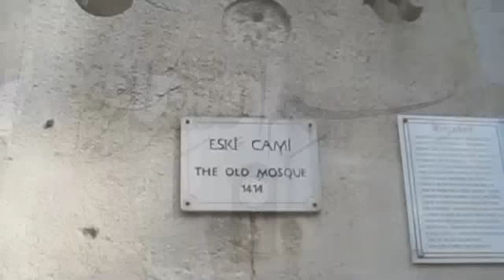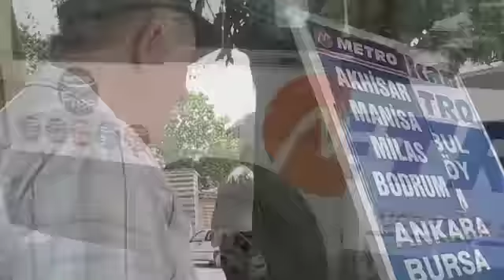Endearing Edirne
Back in Turkey at last. Edirne turned out to be a very appealing city.